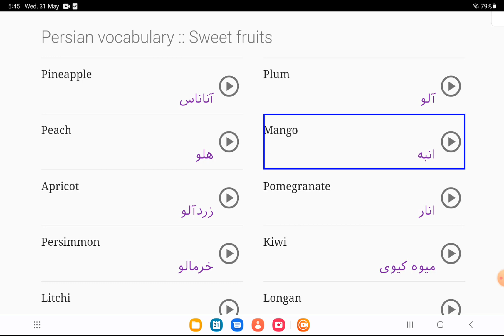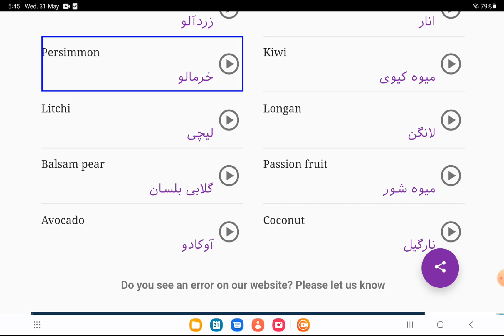Sweet fruits in Persian || persian language|| persian language learning|| persian lesson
hello, welcome!
learn Persian in English with us.
we will teach Persian language all structure and all Persian language learning  methods, all Persian lessons words and Greeting in Persian language, start our course from Persian basic to advance , and after that you will be expert in Persian ,  so subscribe our channel for more.
enjoy Sweet fruits in Persian  ✌